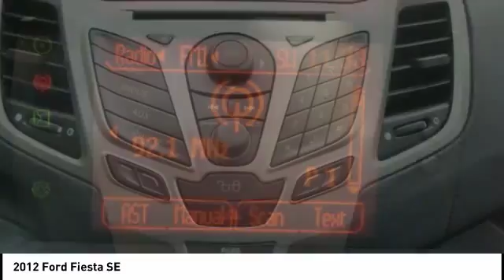2012 Ford Fiesta Granbury Granbury 426053B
2012 Ford Fiesta SE

430 Hwy 377 East
Granbury Granbury 76049

This vehicle has passed a rigorous Multi-Point Inspection , oil & filter changed, all fluids topped off. It has been fully detailed. We offer financing for Good, Fair and Bad Credit! Extended Warranties available. Free CARFAX report. .